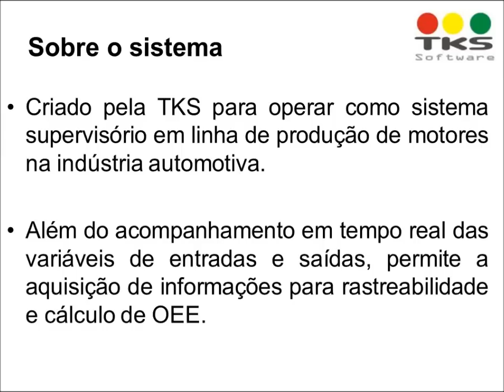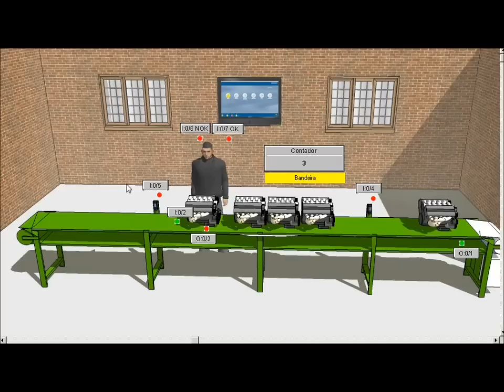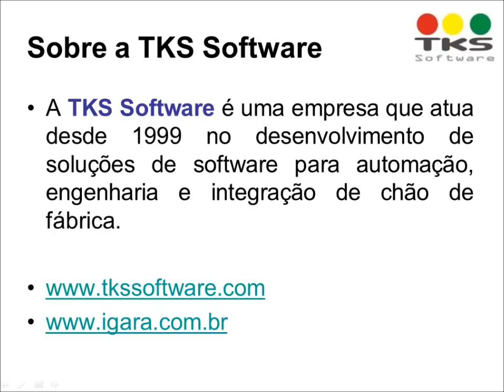Supervisório em Linha Automotiva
Supervisório em ElipseScada comunicando com CLP(Controlador Lógico Programável) via tecnologia OPC